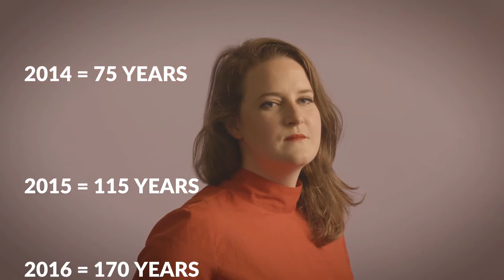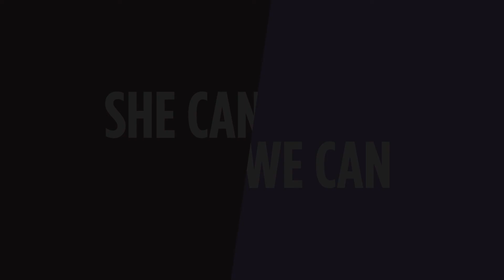SheCanWeCan: Chatham House Video Competition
Have you ever thought about what you can do to make the world a better place for women? Enter our video competition and you could join decision-makers from around the world in London at the 2017 Chatham House International Policy Forum on 10-11 July 2017.